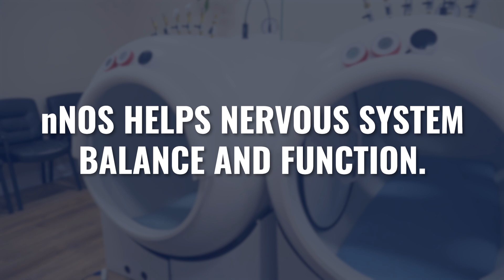These Overlooked (Natural) Compounds Have Tremendous Health Benefits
We obviously spend a lot of time talking about hyperbaric oxygen therapy (HBOT) on this channel.

One of the concepts that I repeat over and over again is that hyperbaric oxygen is one of the most underutilized tools that we have in all of traditional or functional medicine.

There’s another category of natural compounds that are also underutilized: gases.

Of course we love oxygen, but there are other gases that have therapeutic uses. Some of these are environmental gases, like oxygen and nitrogen, while others are naturally occurring inside our body, like carbon dioxide and hydrogen.

For whatever reason, gases are often completely overlooked in medicine today, yet critically important in our health and well-being and can have tremendous health benefits.

In this next series of videos we’re going to explore these gases and discuss how we can use them therapeutically to enhance our health.

In this first video we’ll provide an overview, and then in the following 4 videos we’ll go deeper on each one.

CHAPTERS:

0:00 Using Gases Therapeutically
0:34 Oxygen and Nitrogen
1:34 Reactive Oxygen and Nitrogen Species
2:05 Carbon Dioxide
4:20 Hydrogen
5:49 Nitric Oxide's Benefits